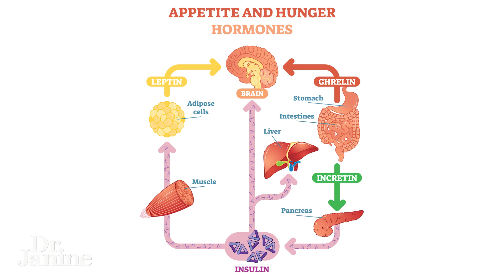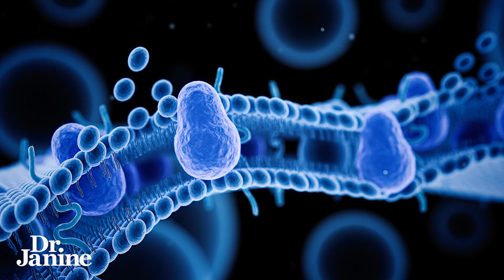1 Mineral That Reverses Insulin and Leptin Resistance | Dr. Janine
1 Mineral That Reverses Insulin and Leptin Resistance | Dr. Janine

In this video, Dr. Janine reveals the one mineral that can reverse insulin and leptin resistance. Learn about the amazing benefits of magnesium for your health!

Video Chapters
00:00 – Intro
00:18 – Importance of Magnesium
00:42 – What Magnesium Does
01:38 – Best Magnesium Supplement

J9CON240386